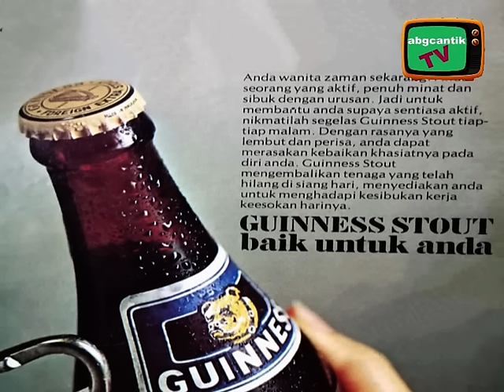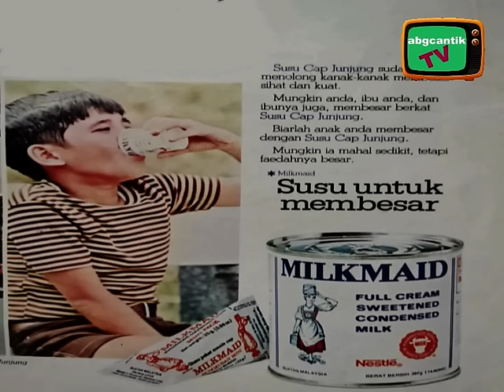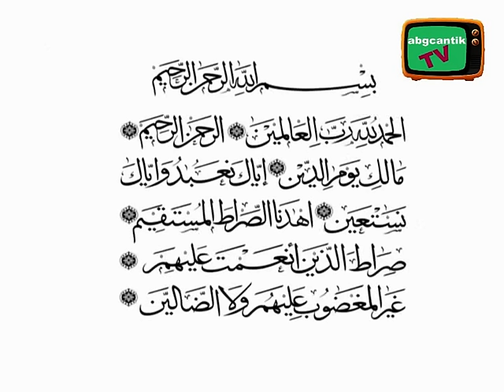IKLAN GUINNES SUSU CAP JUNJUNG LAWAK HAIL AMIR IBRAHIM PENDEK YAHYA SULUNG RAJA EMA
lawak jenaka dari pelawak lagenda bersama penyanyi popular era 80an.